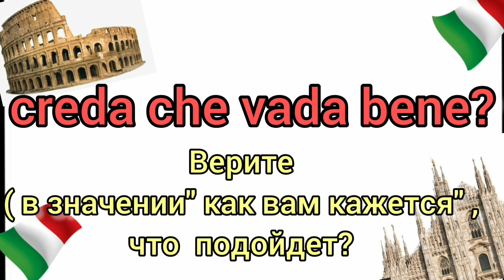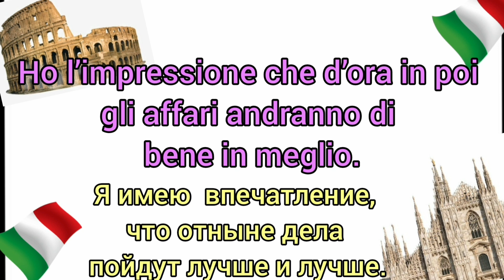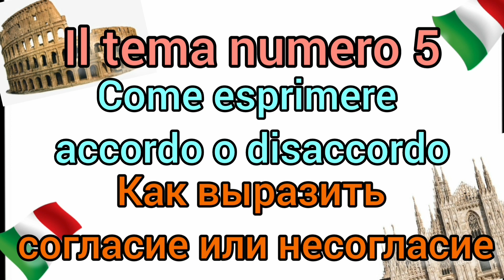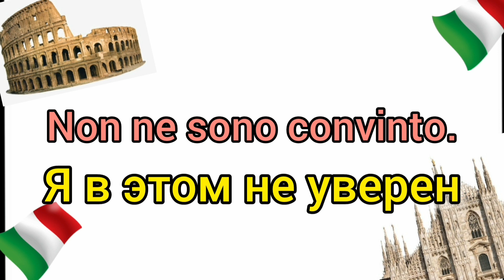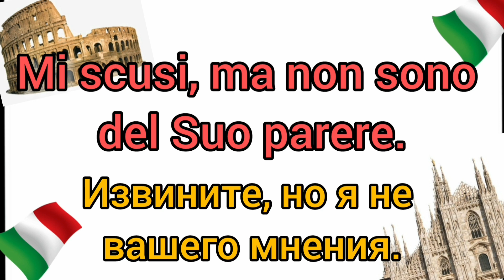КАК ВЫРАЗИТЬ СВОЕ МНЕНИЕ, СОГЛАСИЕ, НЕСОГЛАСИЕ НА ДЕЛОВОМ ИТАЛЬЯНСКОМ ЯЗЫКЕ. ФРАЗЫ НА ИТАЛЬЯНСКОМ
🇮🇹 ДЕЛОВОЙ ( БИЗНЕС) ИТАЛЬЯНСКИЙ ЯЗЫК  ДЛЯ РАБОТЫ
🇮🇹 Как выразить свое мнение, согласие и несогласие на итальянском языке